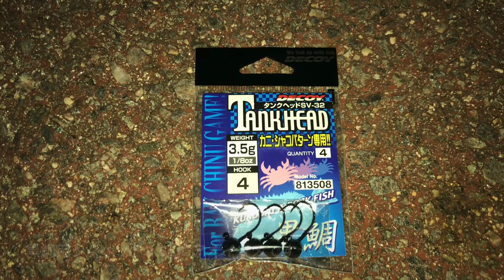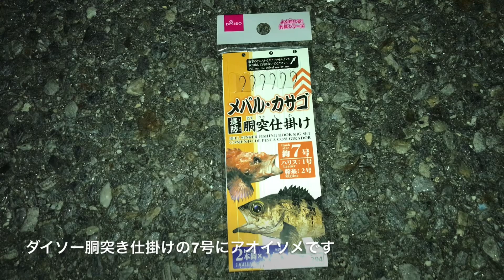秋はエサ釣りもよく釣れる？ジグヘッド 胴突き仕掛け 衣浦湾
秋はエサ釣りもよく釣れる？ジグヘッド 胴突き仕掛け 衣浦湾です。
アナゴ、穴子、シーバス、セイゴ、衣浦港、衣浦トンネル

□使用BGM

・魔王魂